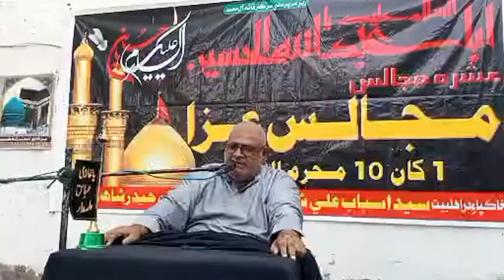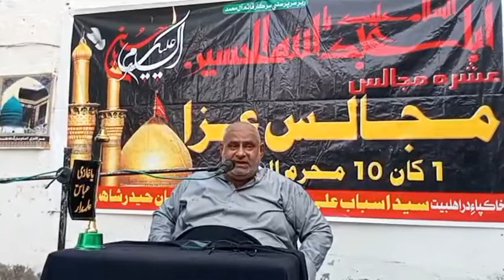Allama Ghulam Hyder Hyderi | 3 Muharam 1444 | Markazi Imam Bargah Chaman Bazar Kandiaro | 3rd Majlis